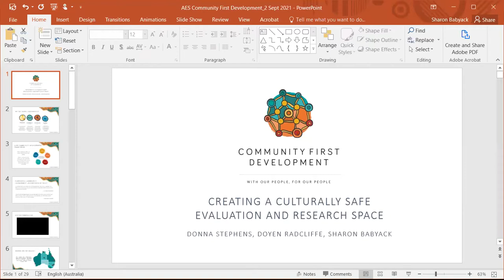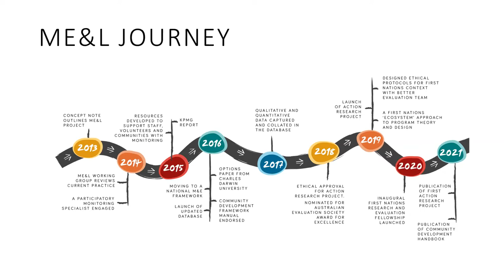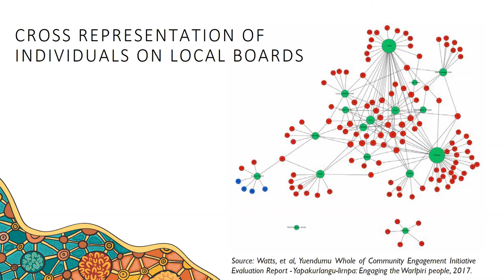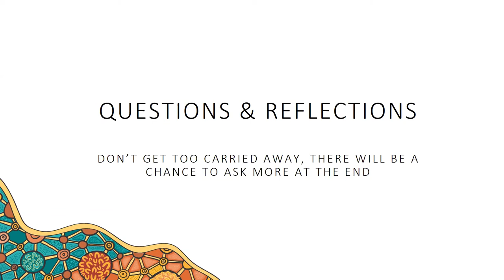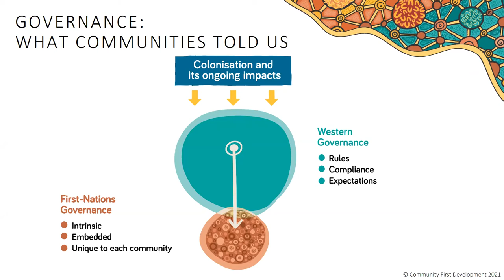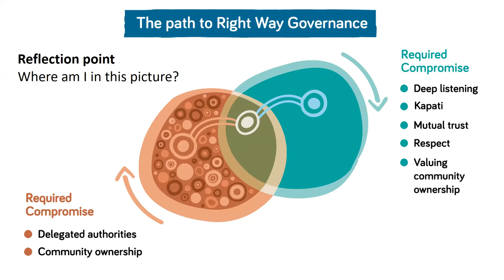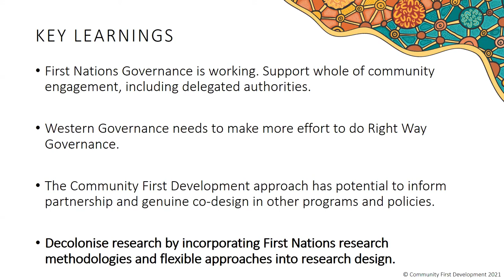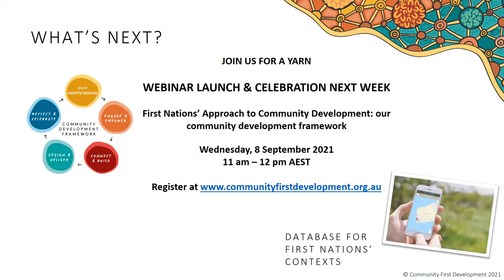Practitioner learnings in creating a culturally safe evaluation and research space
Presented by Doyen Radcliffe, Donna-Maree Stephens and Sharon Babyack, Community First Development

Community First Development is a First Nations’ community development and research organisation. Our recently released Final Report reflects the collective voice and experiences of the many hundreds of First Nations’ communities we have worked with over the past 20 years.

In this seminar, the three presenters discuss Community First Development’s “fail forward” approach to undertaking research and evaluation with First Nations communities. Building on the Final Report, they will share their learnings around where things didn’t go as planned, and how they then adapted by taking on board feedback from communities and staff. Some of the key findings, as well as the practices in the research, provide insights into creating a culturally safe space in evaluation and research.

This seminar offers valuable insights into practical approaches when working with First Nations’ communities and will discuss:
• Some of the pitfalls of a written approach to data collection.
• Creation of a ‘Seed to Tree’ scale that was then adapted for multiple monitoring and evaluation contexts.
• The power of yarning and the limitations of a semi-structured interview approach.
• A practical approach to co-authoring with communities.
• Where to from here?

Doyen Radcliffe is a Yamatji Naaguja man and is Community First Development’s Regional Manager – Western Region. He has been instrumental in the design of Community First Development theories of change, M,E&L frameworks and participatory approaches and tools. Doyen is also a Board member of the Australian Evaluation Society.
Donna-Maree Stephens is an Iwaidja woman of the Muran clan, northwest Arnhemland with 26 years’ experience in education and research in the Northern Territory; focused on community engagement, educational and workforce outcomes for First Nations’ people. Donna is Community First Development’s inaugural First Nations’ Fellow for Research and Evaluation. She is currently SEWB Workforce Development and Support Unit Coordinator at the Aboriginal Medical Service Alliance of the NT (AMSANT).

Sharon Babyack is Community First Development’s General Manager Impact and Strategy. Sharon brings close to 20 years’ experience working for government, and not-for-profit organisations. She provides strategic direction and leadership on monitoring, evaluation and research for Community First Development. She has played a strong leadership role in the development and roll-out of Community First Development’s M,E&L approach and database.